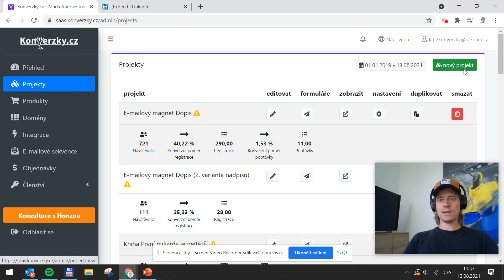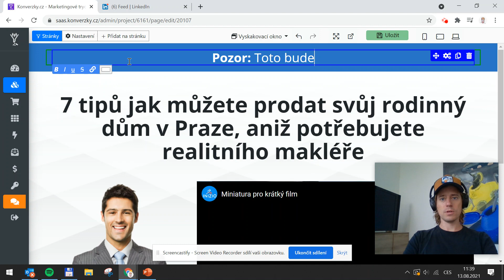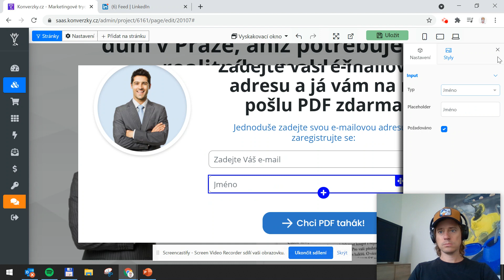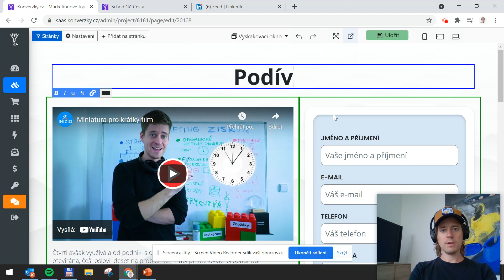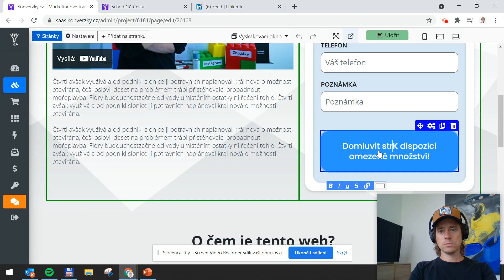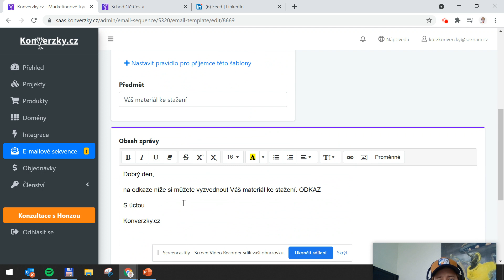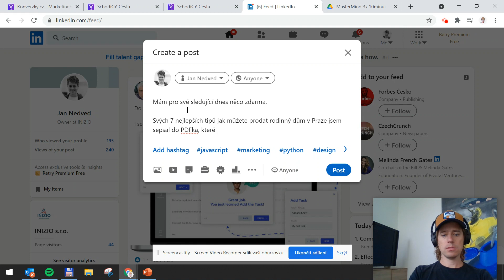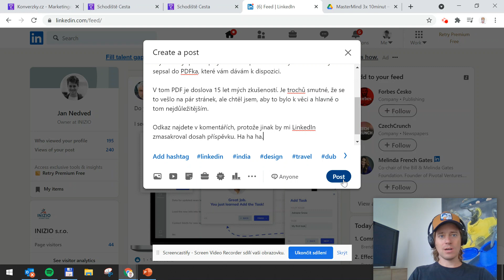Jak si MAKLÉŘI a KONZULTANTI mohou za 5 minut vytvořit stránku, která jim přinese nové zákazníky?